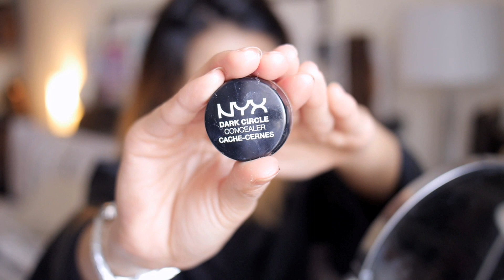Makeup Tutorial | "Go - to" Everyday Makeup Look SS15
HAVE YOU LIKED MY FB PAGE? Check it out to stay updated!

Makeup products used:
- Covergirl Tru Blend Foundation M4 Sand Beige
- NYX Dark Circles Concealer #03
- Maybelline Fit Me Concealer 20 Sand Beige
- Rimmel Stay Matte Translucent Powder
- KIKO Cosmetics Bronzer Powder
- ELF Cream Eyeliner in Coffee
- Solid Rose Eye primer
- Coastal Scents Hot Pots Persian Peach
- Jordana Eye Brow Powder 03 Light Brown
- Coastal Scents Hot Pots Deep Rose
- Coastal Scents Hot Pots Golden Sienna
- Coastal Scents Hot Pots S03 Flesh Tone
- Urban Decay Jumbo Liner in Sin
- Stila Kajal Eyeliner in Tiger's Eye
- Benefit They're Real Mascara
- MAC Blush in Peaches
- Physician's Formula Shimmer Strips Malibu Strip
- NYX Matte Lip Cream London
- Maybelline Lipgloss in 30 Iced Chocolate

StrawberryNet (Discounted High End Makeup Products)
Modiva Curling irons (Favourite Clipless Curling Iron)
Cherry Culture (US Drugstore Products)
Clearly Contacts (Where I buy my glasses)